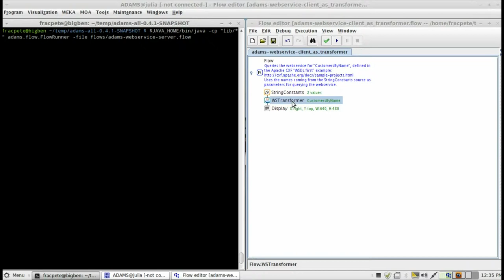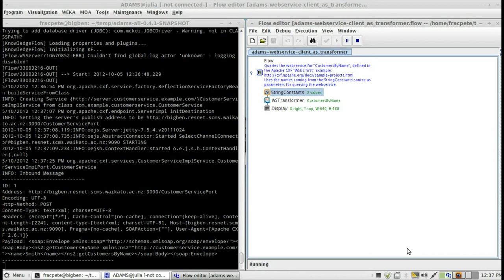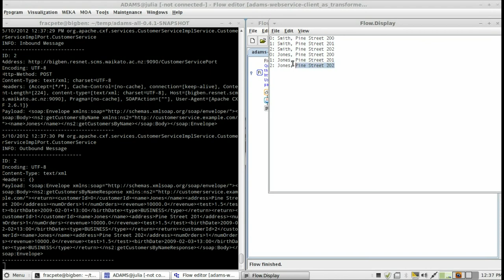Raspbery Pi running a webservice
The Raspberry Pi is running a webservice based on the the Apache CXF example project "WSDL first", where the client (the desktop machine) queries a customer database (on the Pi) and outputs the received data.

Example flows:
adams-webservice-server.flow (updated URL to publish)
adams-webservice-client_as_transformer.flow (URL in WSDL needed to be adapted)